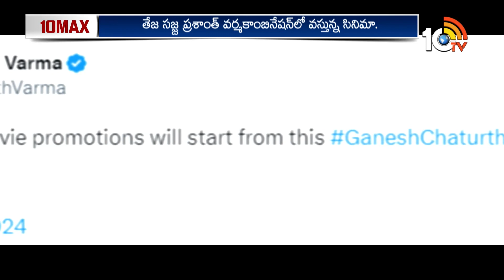10MAX Entertainment News | Hai Nanna | The Vaccine War | Maya Petika | Hanu Man | 10TV Ent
10MAX Entertainment News | Hai Nanna | The Vaccine War | Maya Petika | Hanu Man | 10TV Ent

10tv News Channel Owned by Spoorthi Communications Private Limited. 10Tv is one of the leading News channels which the delivers National and International And Regional News Streaming 24/7.10Tv has its wings spread all over the world to deliver the trustful news.Channel Dedicated to General News, LiveReports, Breaking News, Sports News, Weather News, Entertainments, Business Updates, Big Debates, Exclusive Interviews etc.